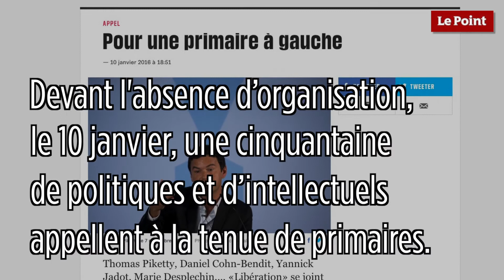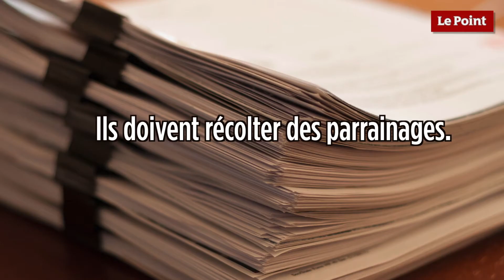La primaire de la gauche expliquée en 1 minute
Alors que le Conseil national du Parti socialiste doit évoquer les modalités d’organisation d’une primaire, retour sur ce casus belli de la gauche.